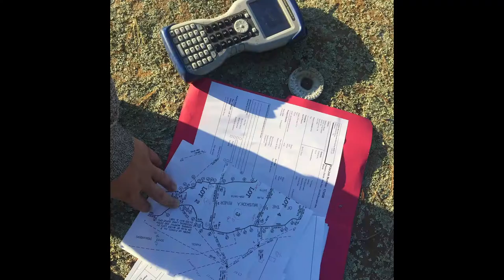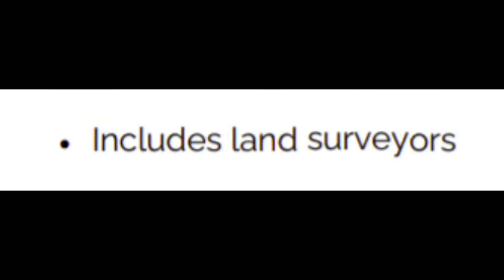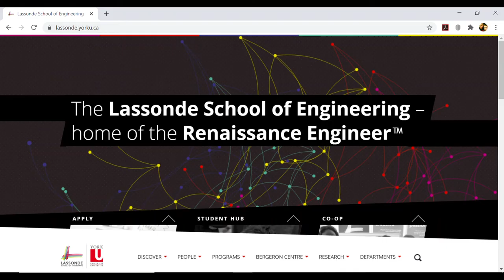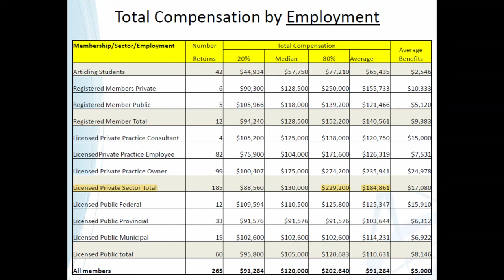Land Surveying Clip for High School Students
This video will answer some of the questions you have about choosing a career in Land Surveying.